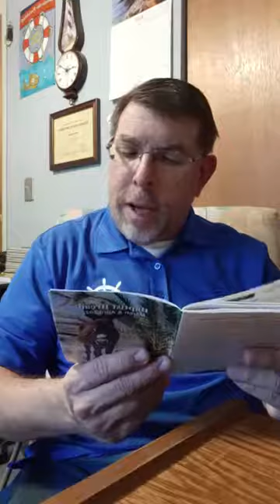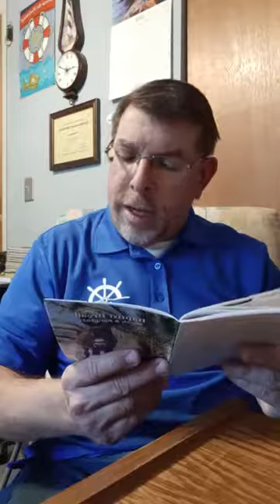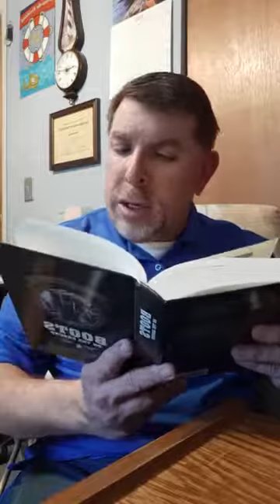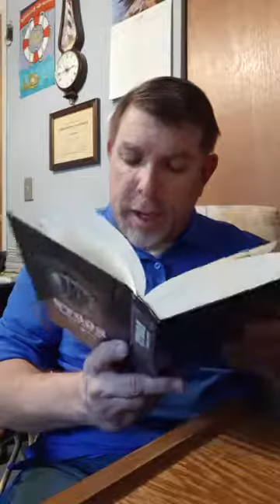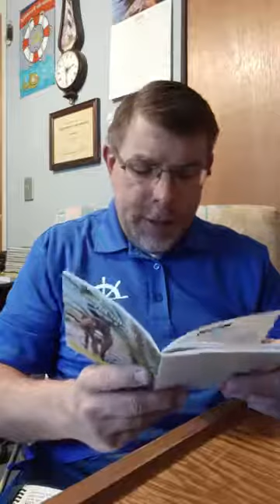Baptist bread devotional and scripture song broadcast March 7th: Be A Beacon